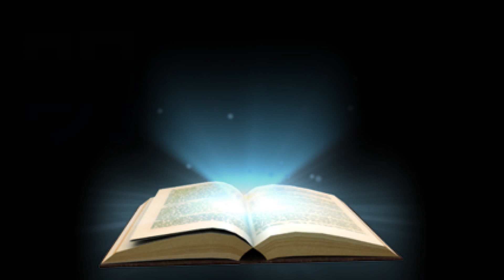【ゲッターズ飯田】※相手の深層心理に無理やり自分を刻ませる嘘の心理ゲームと脈アリ脈ナシを１発で見分ける便利な心理ゲームをお伝えします…。「五星三心占い」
遂に出ました！ゲッターズ飯田氏最新刊！2023年(令和五年版)のあなただけの占いブックです。
全１２星座の中から自分の2023年の運命を先に知って準備しましょう！
※紙の書籍には、巻末に「ヒミツの袋とじ」がついています( ﾟДﾟ)

☆表紙は今年もあなたのラッキーカラー！持っているだけで運気が良くなる「ラッキーアイテム」になります！
☆この1冊で、あなたの基本性格から、2022年後半(9月～)と2023年をどのように過ごせばよいかまで、すべてわかりますよ(*^-^*)

★そしてこれが噂の自分と自分の周りの人を占って2023年を激変できる最強の一冊！
ゲッターズ飯田の五星三心占い2023完全版

※2023年最新版！あなた専用の運勢本をお探しの方はこちらです。
2023 金の羅針盤座

2023 金の鳳凰座

2023 銀のイルカ座

2023 銀の時計座

2023 銀の鳳凰座

2023 銀のカメレオン座

2023 金のイルカ座

2023 銀のインディアン座

2023 金のインディアン座

2023 銀の羅針盤座

2023 金のカメレオン座

2023 金の時計座

芸能界最強の占い師が送る最強の開運手帳!
手帳だからゲッターズ飯田の開運アドバイスを毎日持ち歩けます!

「驚くほどよく当たる」と話題騒然の「五星三心占い」2023年手帳版。
デートや仕事など日々の予定を決める際、運気の流れを知っているかどうかで結果が大きく変わります。
年間運勢、月間運勢、開運3箇条はもちろんゲッターズ飯田の「開運アドバイス」も365日(毎日 )収録。★と×の数で日々の運気が 細かくわかる
運気ゲージも掲載されています(手帳版限定)
五星三心占い開運手帳2023 銀の鳳凰座

五星三心占い開運手帳2023 金の時計座

五星三心占い開運手帳2023 銀の時計座

五星三心占い開運手帳2023 金の鳳凰座

五星三心占い開運手帳2023 銀のイルカ座

五星三心占い開運手帳2023 金のイルカ座

五星三心占い開運手帳2023 銀のカメレオン座

五星三心占い開運手帳2023 金のインディアン

五星三心占い開運手帳2023 金の羅針盤座

五星三心占い開運手帳2023 金のカメレオン座

五星三心占い開運手帳2023 銀の羅針盤座

五星三心占い開運手帳2023 銀のインディアン座

心が弱っている方へ…心の栄養になる本
ゲッターズ飯田の占いよりも大切な話 ただそう思っただけ 単行本（ソフトカバー）

いきなり臨時収入がやってくると話題の本
ゲッターズ飯田の金持ち風水 単行本 –

ゲッターズ飯田の運命の人の増やし方 単行本 –

ゲッターズ飯田の運命を変える言葉

ゲッターズ飯田のあなたのこたえ合わせ占い 60の人間性ニックネーム

このチャンネル『明日を照らす言霊』はAmazon.co.jpを宣伝しリンクすることによって紹介料を獲得できる手段を提供することを目的に設定されたアフィリエイトプログラムである、Amazonアソシエイト・プログラムの参加者です。